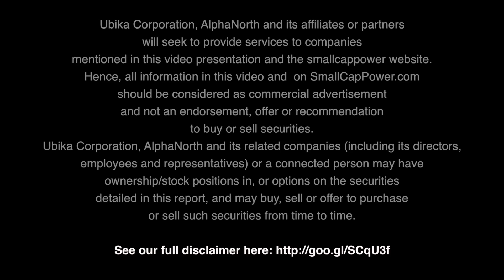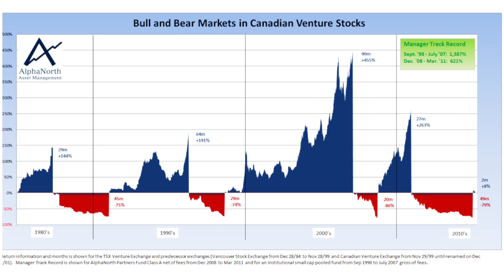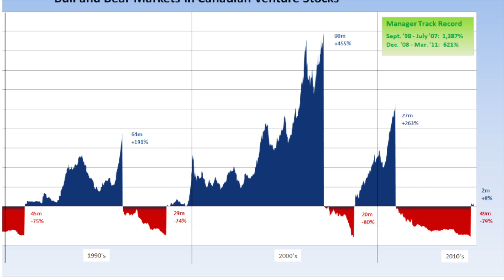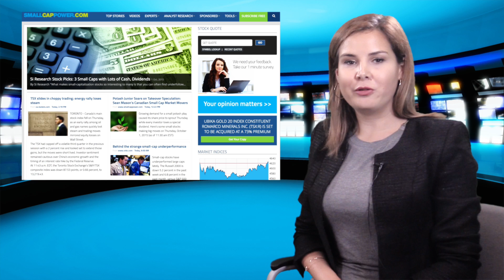AlphaNorth’s Steven Palmer Reveals an Electrifying Stock Pick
AlphaNorth Asset Management Chief Investment Officer Steven Palmer describes the criteria he employs when choosing a small-cap stock for his company’s funds and offers up some advice for investors in this space. He also explains why he thinks the TSX Venture exchange could soon take a positive turn, and mentions three sectors he likes at this time as well as two stocks he believes will outperform.